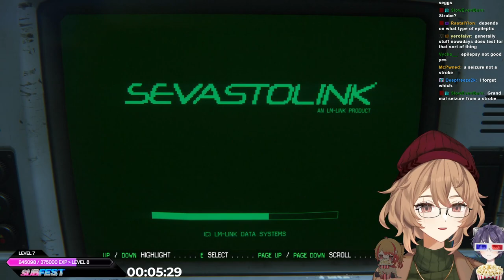Alien Isolation: Part 1!